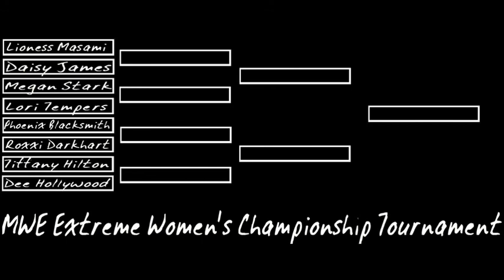MWE Satin: 2nd Edition(Part 0)